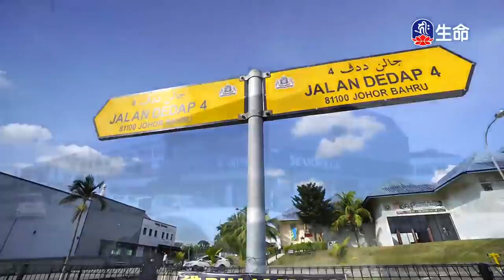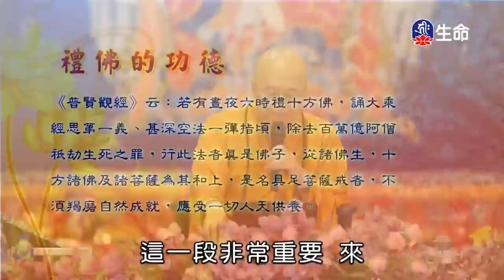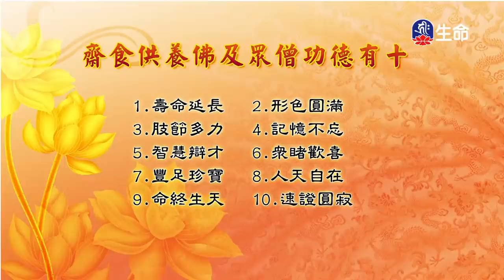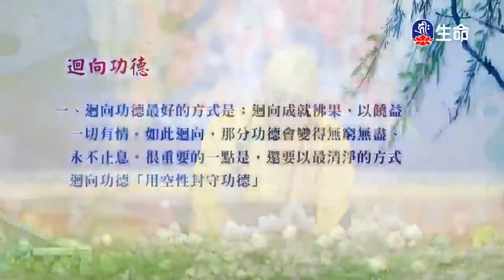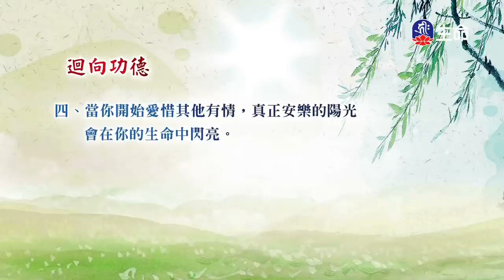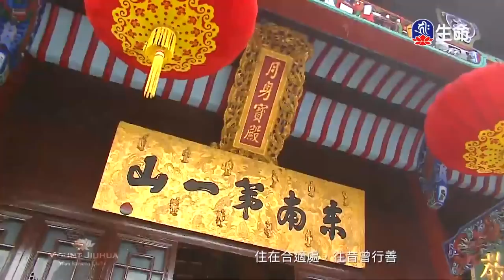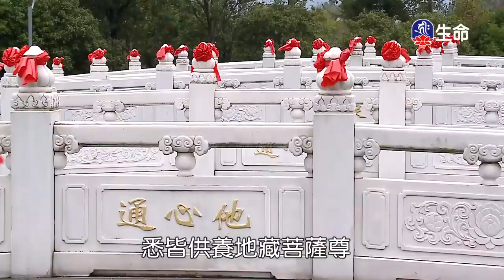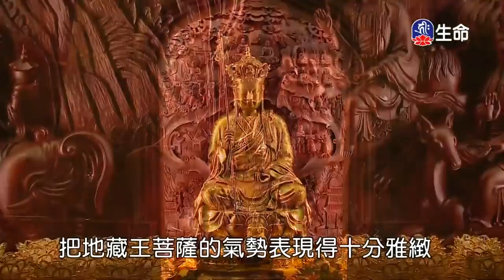知一切法悉皆空寂_海濤法師救護眾生講座_(lifetv_20210405_00:00)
海濤法師救護眾生講座_知一切法悉皆空寂。